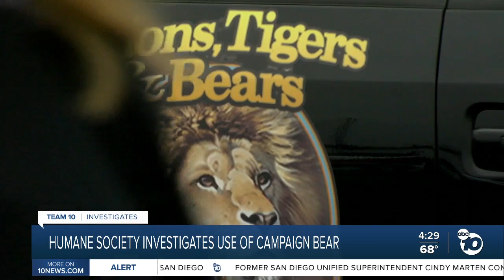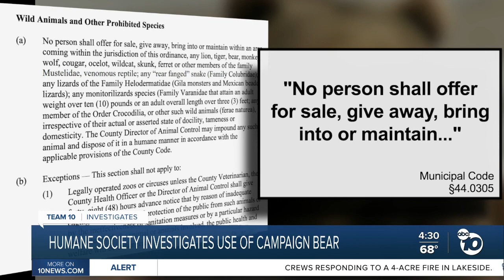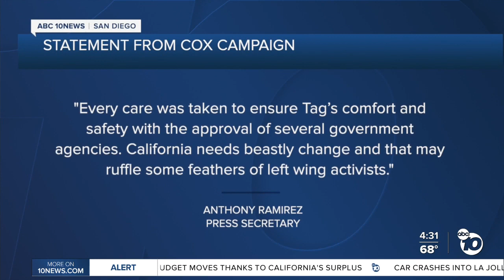Investigation into John Cox's use of bear during campaign stop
The San Diego Humane Society launched an investigation into the use of the bear during a stop at Shelter Island. It may have been a violation of city code.